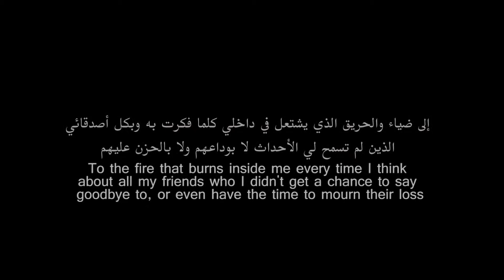Death vistied me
Death visited me, yet on the shelf there was no coffee is a film about the human. This is a film about human values, fear, loss and sorrow. This is a film about life and living amongst each other despite it all. This is neither a revolution film nor a political film; this film shows life under indiscriminate fear. Above all, this film was made out of love of life and coming to find the true value of it by facing the reality of your own, and that of your loved ones, being so easily and quickly taken from you.